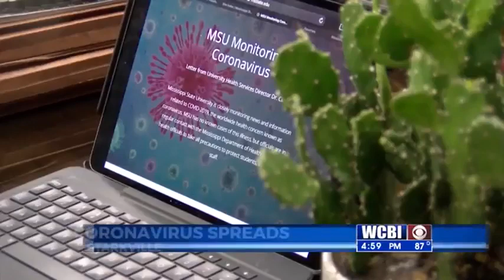MSU COVID-19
Mississippi state university confirms two employees test positive for covid- 19.